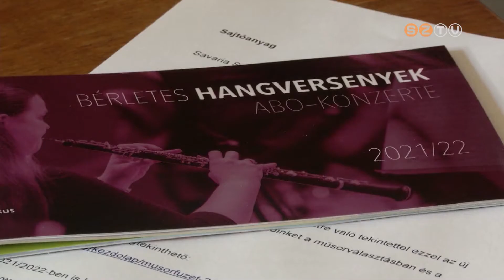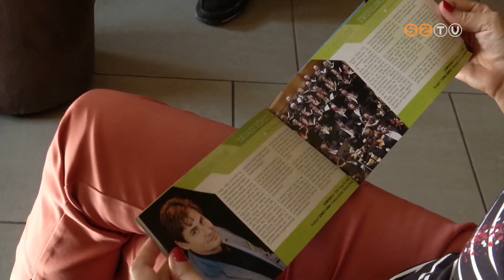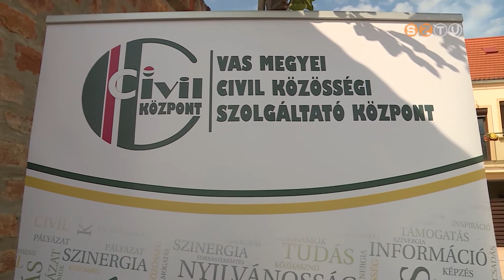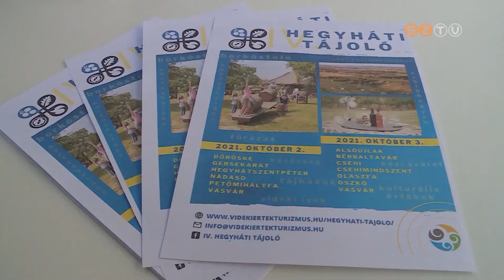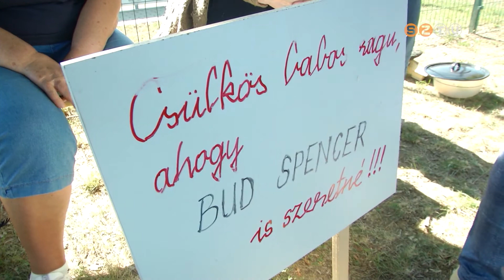Híradó - 2021. szeptember 7.